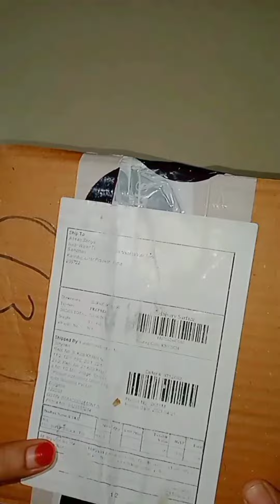Smytten 💯 free products unboxing and review// Smytten free sample review 💥💥// Smytten bucks product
Youtube.com/glame_with_siddiqui

smytten unlimited 0 trail product trick
smytten free sample product
smytten new loot offer
smytten loot 2023
smytten extra trail pass
smytten free sample product with trick
smytten new trick
Smytten referral sale 2023
Smytten sale 2023
Smytten referral Product review
How to order on Smytten
Extra 6 trail points kaise use hote hai
Smytten 0trail kaise milte hai
Smytten order kaise krte hai
Smytten loot offer
Smytten free products
Smytten christmas offer
Smytten new year sale
Smytten biggest loot offer
Smytten pr order kaise krte hai
Smytten app kaise use krte hai
Smytten  kya hai
Smytten app
Smytten 0 trail kaise milte hai
Smytten pr gift kaise milta hai
Smytten free product
Smytten bucks
smytten 0 trail product
smytten coins
smytten offers
smytten sale
Smytten
Smytten houl 2022
Smytten free product today
Smytten today code
Smytten today offer
Smytten loot
Smytten 2023 offer
Smytten free product
Smytten real or fake
Smytten se product kaise order kare
Smytten trail box kya hai
Smytten refferel code
Smytten 0 trail today
Smytten houl
Smytten colorbar lipstick
Smytten love and co shampoo
Smytten bucks houl
Smytten skin story shower gel
Smytten pr order kaise kre
Smytten pr order place kaise krte hai
Smytten 0 trail kaise milte gai

Youtube.com/glame_with_siddiqui

Smytten  kya hai
Smytten app
Smytten free sample review in hindi
Smytten free sample review in telugu
Smytten free sample review in urdu
Smytten free sample review in english
Smytten free sample review
Smytten free sample houl
Smytten referral Product unboxing
Smytten referral Product unboxing and review
Smytten Product review